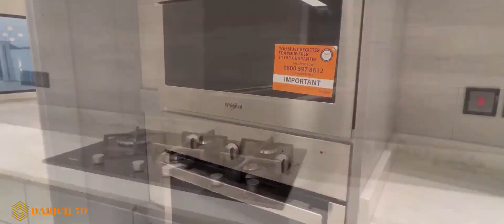Visite de quelques villas haut standing à vendre à Accra. - Episode 1